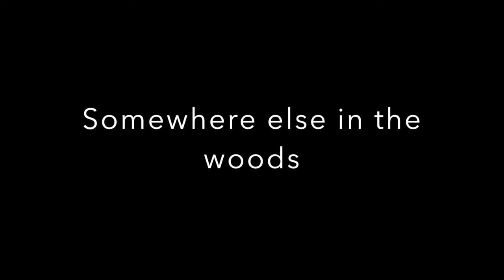Christmas Tree Adventure